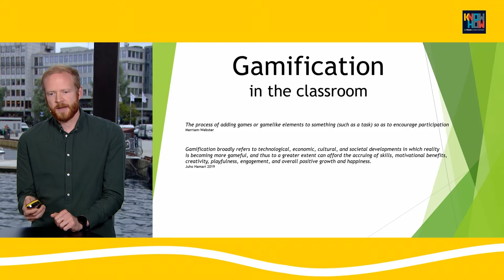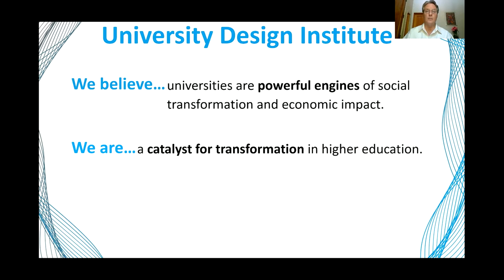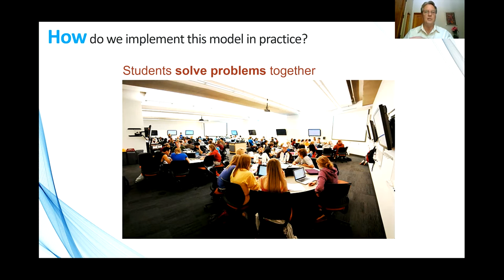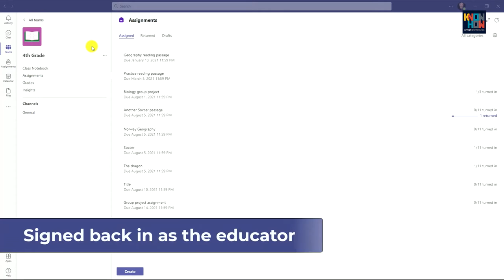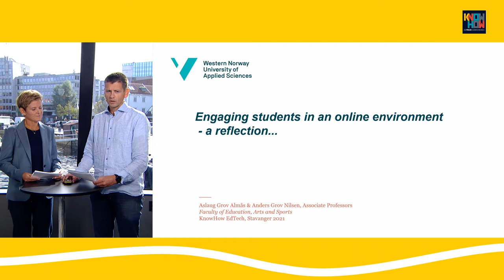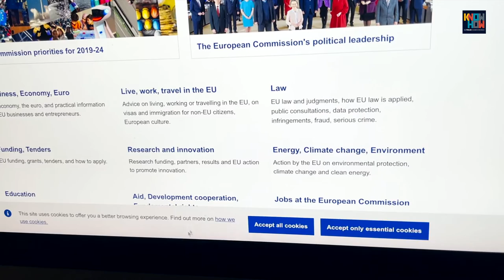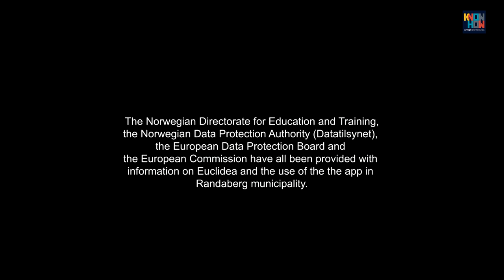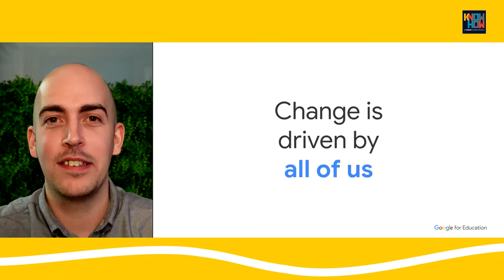Part 1: KnowHow EdTech 2021- Join the discussion about educational technolog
00:00:00 Start (countdown)
00:01:22 Intro
00:05:30 School: enabler or hinder for creativity and innovation?
00:21:12 Gamification of the classroom.
00:39:33 Adaptive learning and Open Educational Resources.
00:58:36 Accessibility and inclusion by Artificial Intelligence
01:15:34 "Cameras off" - viral TIK-TOK video
1:20:47 Engaging students in an online environment.
1:33:22 GDPR for better or worse.
1:52:10 Quality education for all, next-generation digital learning environments

School: enabler or hinder for creativity and innovation?
A talk with Elise By Olsen,
Publisher and Editor in Chief

Gamification of the classroom
A case presentation by Roger Gauthun,
Teacher, Rosseland Junior High School, Time

Adaptive learning and Open Educational Resources
A case presentation of the world’s first adaptive-learning biology degree,
by Dale P. Johnson, Director of Digital Innovation,
University Design Institute, Arizona State University

Accessibility and inclusion by Artificial Intelligence
A case presentation of the accessibility tools in TEAMS,
by Mike Tholfsen, Principal Group Product Manager, Microsoft Education, Seattle

"Cameras off" - viral TIK-TOK video by Dr James Brown, Chapman University, California and Valentyna Simon, Student at Chapman University, California

Engaging students in an online environment
A reflection by staff on the Master program on ICT in Teaching:
Aslaug Grov Almås, Associate Professor, Western Norway University of Applied Science,
Anders Grov Nilsen, Senior Lecturer, Western Norway University of Applied Science

GDPR for better or worse
A critical discussion on the needs for the protection of personal data vs. possible limitations the data protection regulations impose on use of digital, online tools in education.

Quality education for all, next-generation digital learning environments
A concluding perspective by Dean Stokes, Education Adoption Manager, EMEA, Google

KnowHow EdTech lages av Universitetet i Stavanger og har som mål å spre kunnskap og informasjon om læringsteknologi. KnowHow EdTech er også en del av smartbykonferansen Nordic Edge Expo. Besøk vår nettside

KnowHow EdTech is created by the University of Stavanger and aims to share knowledge and information about educational technology. KnowHow EdTech is also part of the smart city conference Nordic Edge Expo.